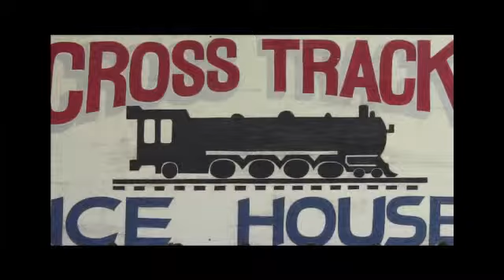Sam - Cross Track - Karaoke - August 24, 2012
Karaoke at Cross Track Ice House